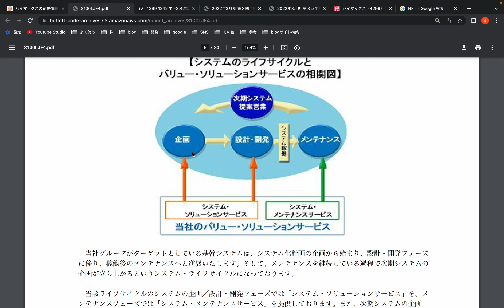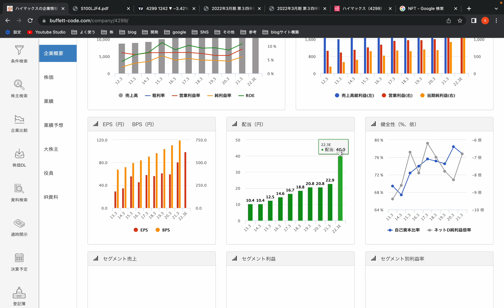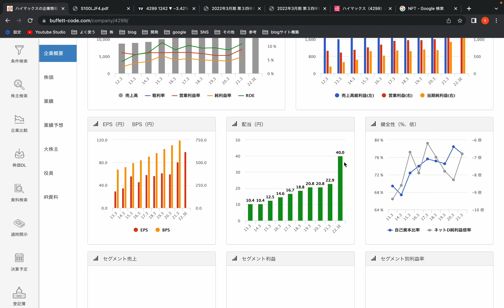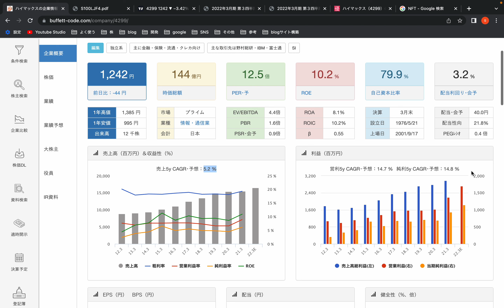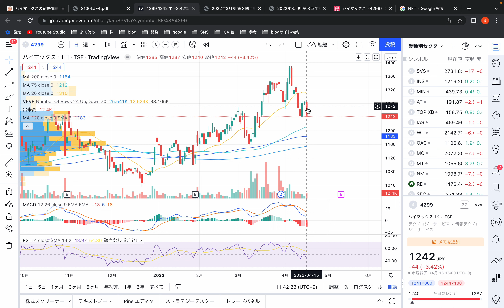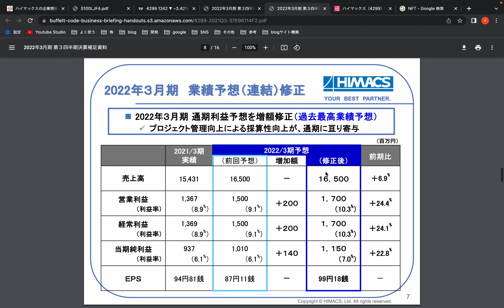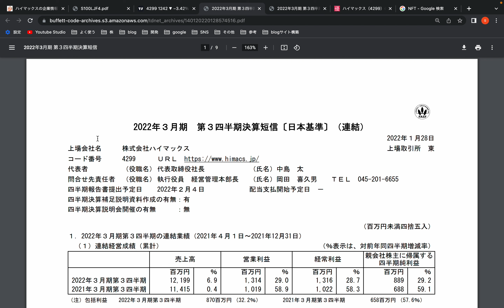買い時直前シグナル有り！インカムが嬉しいハイマックスをご紹介します。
本日は前から気になっていた高配当＆優待銘柄のハイマックスを
是非是非最後までご連絡下さい。

▼SNS

▼個人開発